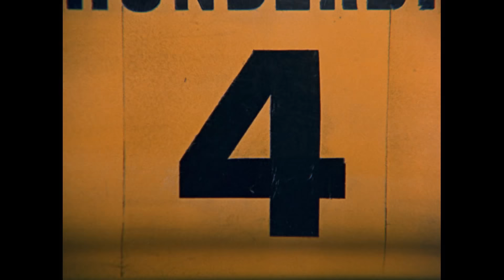"Thunderbirds": HD Restored Title Sequence